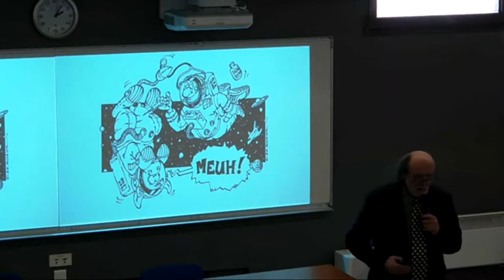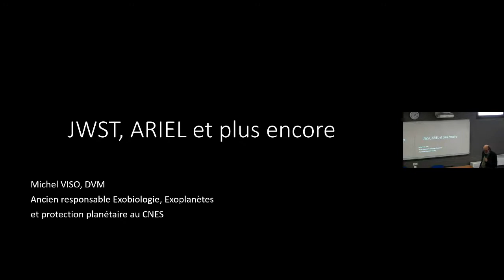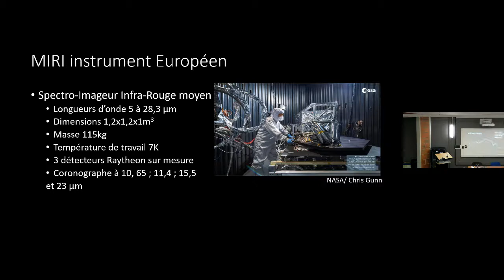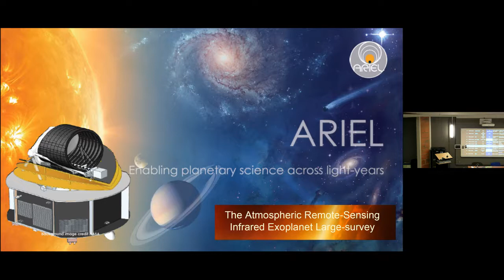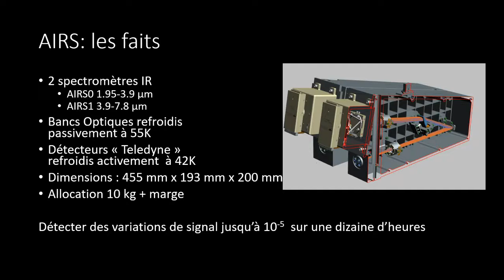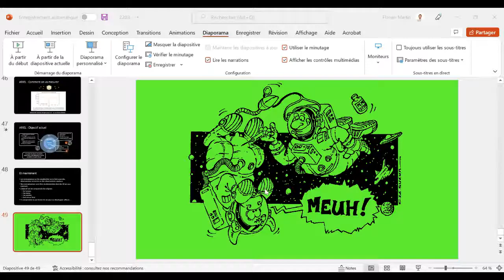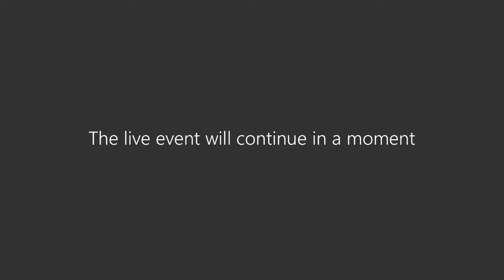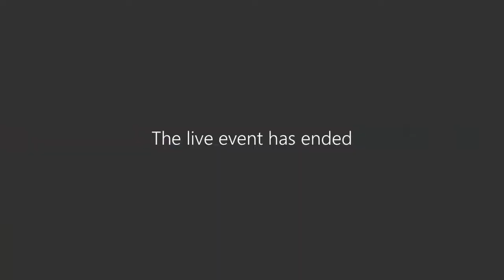📡 Les missions du télescope spatial James Webb | Michel Viso | Conférence "IPSA Demain"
Vous souhaitez tout savoir sur les missions du télescope spatial James Webb ? Le remplaçant du célèbre télescope Hubble s’est envolé le 25 décembre dernier. Son but ? Rechercher les premières étoiles et galaxies apparues dans l’Univers après le Big-Bang.

Le 10 mars 2022, Michel Viso, Conseiller scientifique et ancien Responsable astrobiologie au CNES, est venu nous présenter les missions de James Webb à l'IPSA Paris-Ivry.

Cette conférence IPSA Demain était proposée par l'association d'astronomie étudiante IPSA Vega.